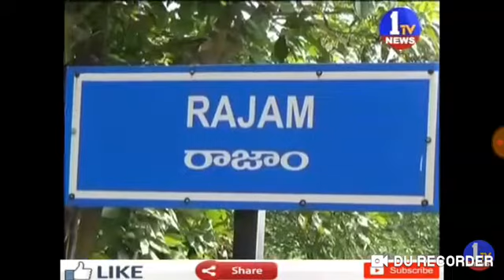Sri Venkateswara Swamy temple Coverage in 1TV News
Coverage of the First Brahmotsavam of Sri Venkateswara Swamy temple in Antakapalli, Rajam Mandal, Srikakulam District, AP on 15th April 2019.